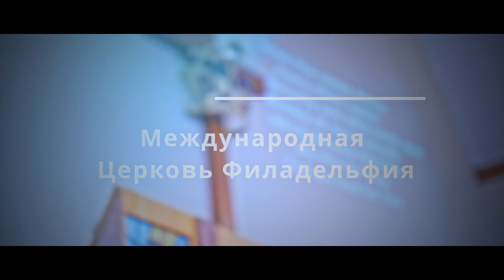Дьякон Александр Бляхов -Пальмовое воскресение